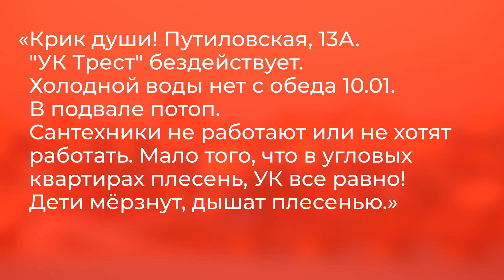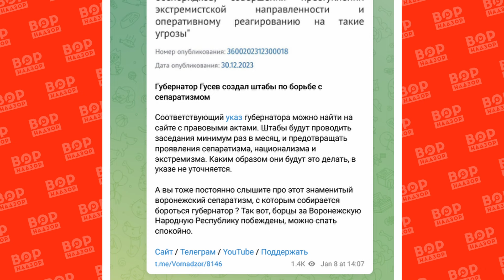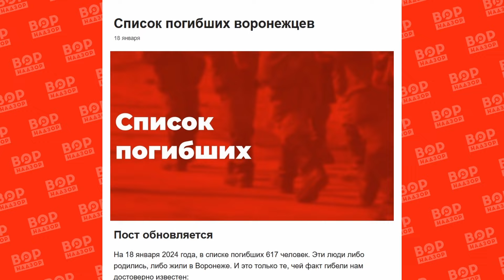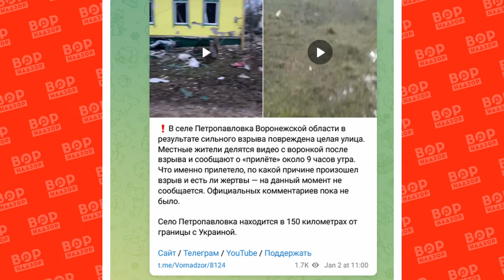Воронежская народная республика. Транспортное ЧП. Петропавловка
Очередной выпуск "А что там в Воронеже?"
Узнаем, кто разбомбил Петропавловку, быть ли Воронежской народной республике и почему автобусы не приходят вовремя

Поддержите нас!

Карты банков:
Тиньков 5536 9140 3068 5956

Криптовалюта:
Биткоин bc1q6tya347y0wdfgxwu9nfatmz78qguaf3sm9m2fg
Эфир 0x3Ea459C463035C8822A7705b8DAD0B34090e93d9
USDT(ERC20) 0x869bf86fb636b824231d8b280399b25b1300040e